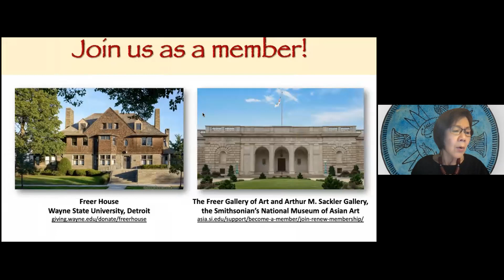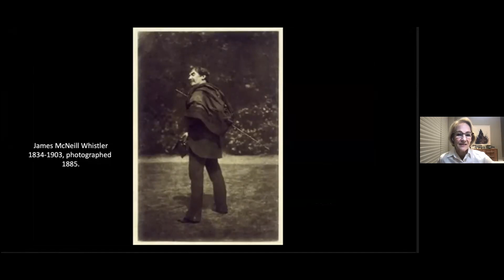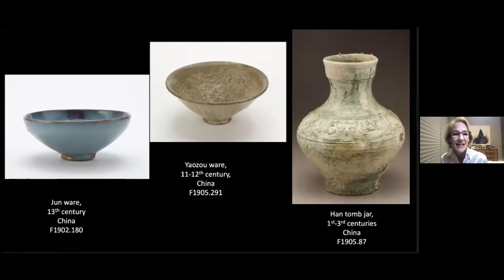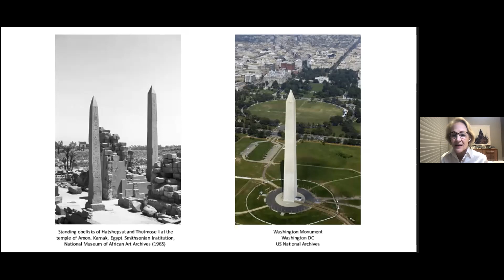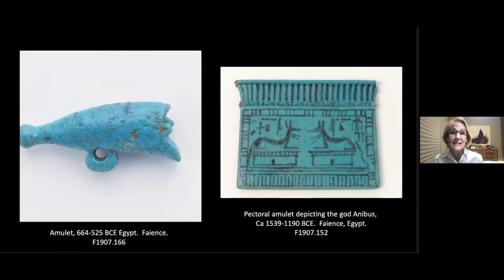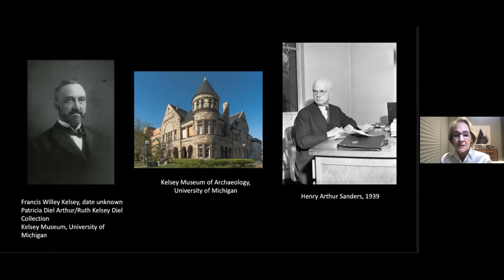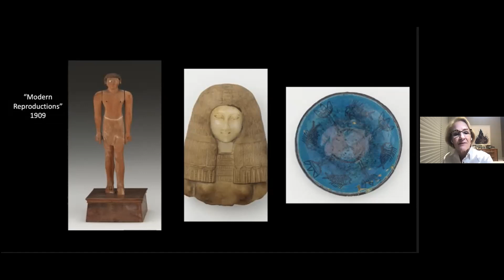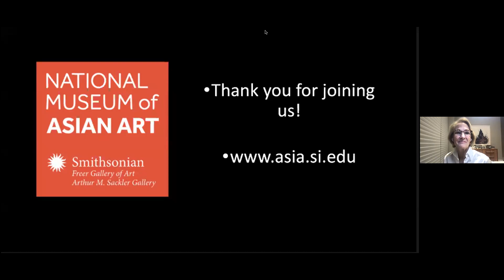Charles Lang Freer and Egypt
Freer and Egypt